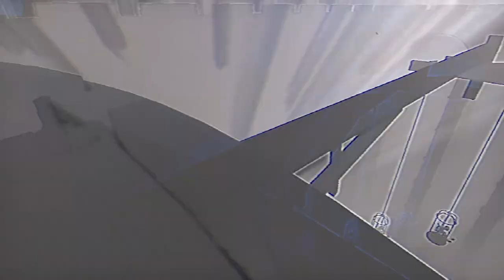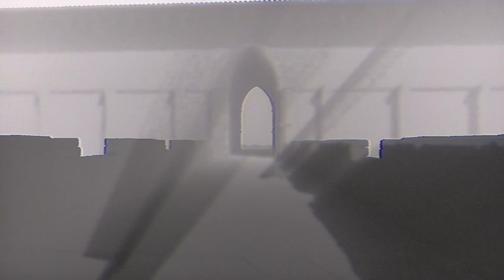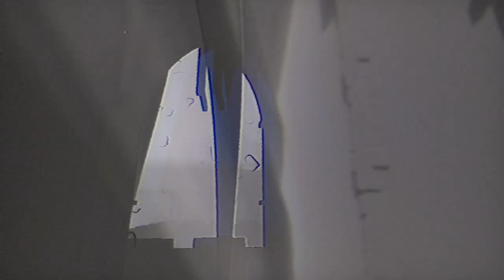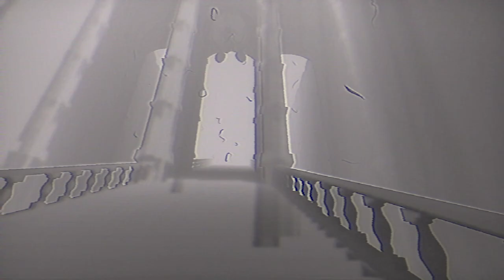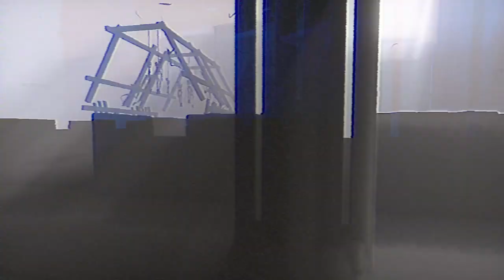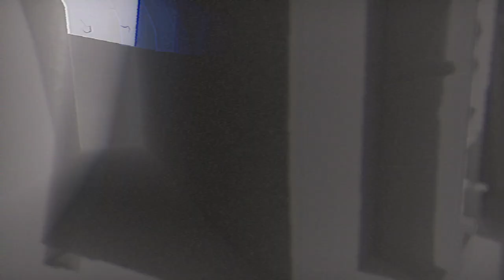Our Elusive Suffering